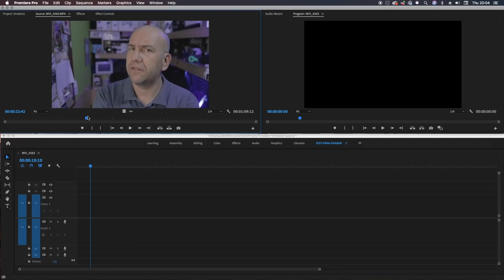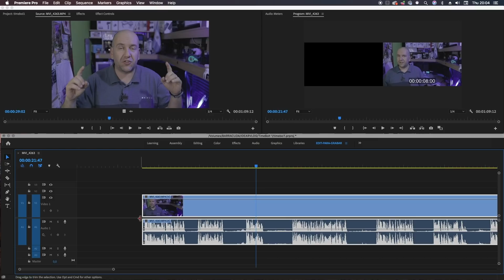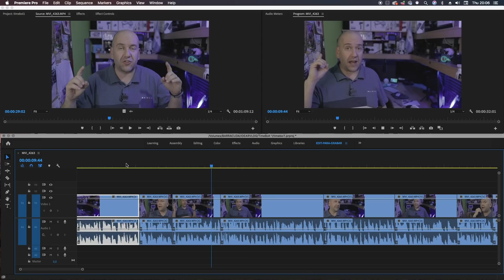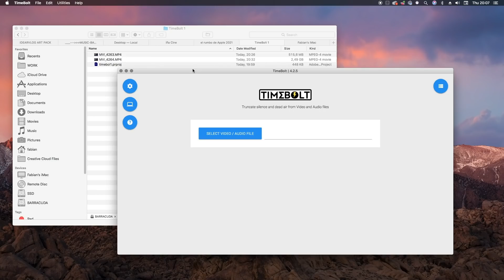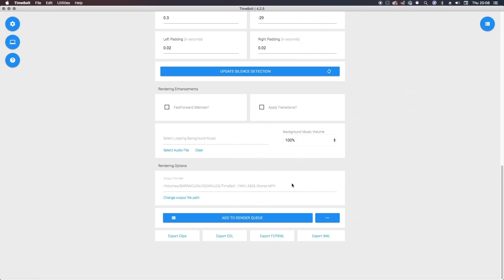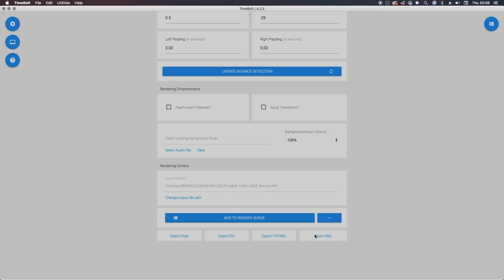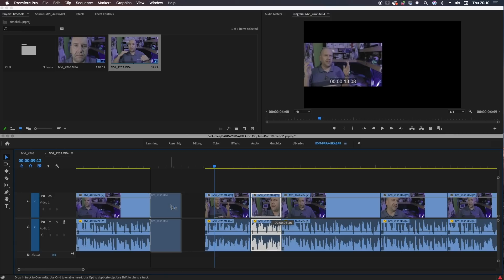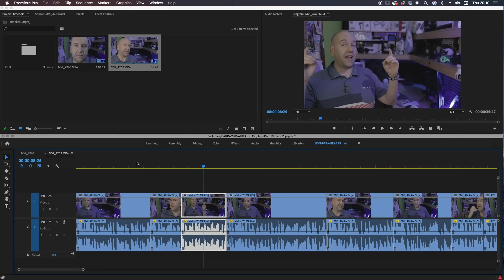Edición automática ultra veloz | TIMEBOLT 1/2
Al momento de comprar utilizá el cupón:  IDEAR

Episodio grabado con la SONY ZV1 Completo!

Usuario Premium.